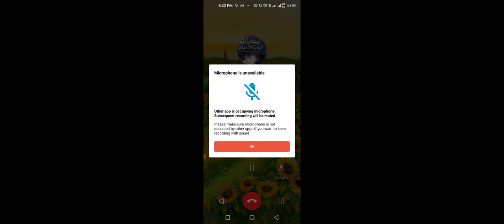police_car 🚔🤪👈🏻👮$☢️👈🏻🤯dollar_rate Tota 🐦👈🏻🤪motu👴🏻🕺👈🏻 tractor🚜👈🏻 Hathi_Ghoda ☢️subscribe👈🏻🙉👇🏻xx